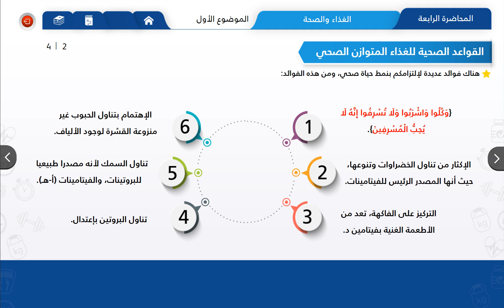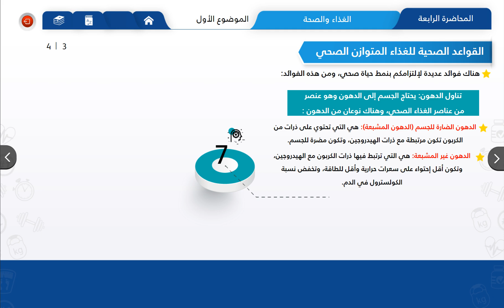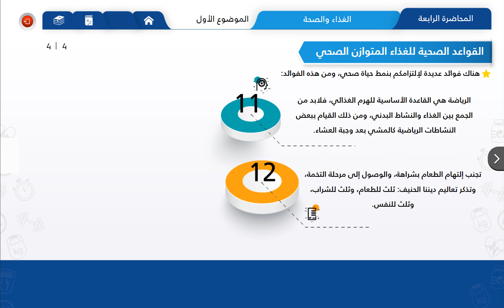25 القواعد الصحية للغذاء المتوازن الصحي